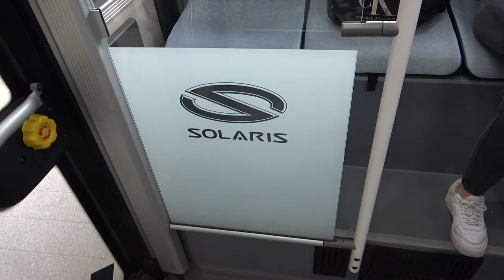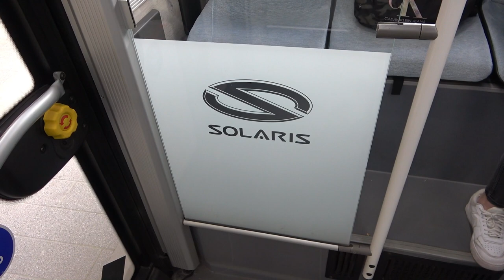2022.03.04 Solaris Urbino 12 electric H2 hidrogén busz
Bankszámla:
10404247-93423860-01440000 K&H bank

Tesztüzemben a Solaris Urbino 12 electric H2 hidrogén hajtású busz. Utaztam vele Köki Vecsés között.